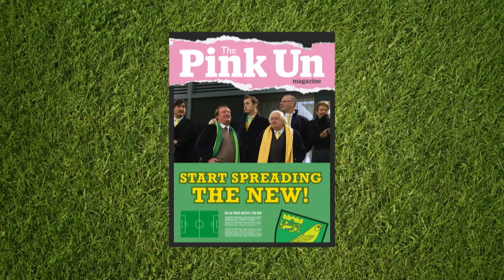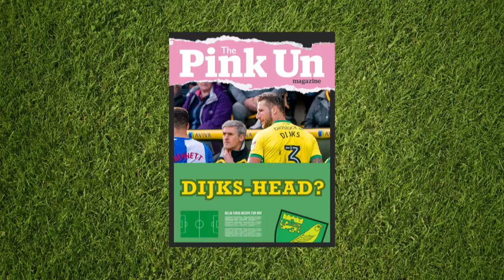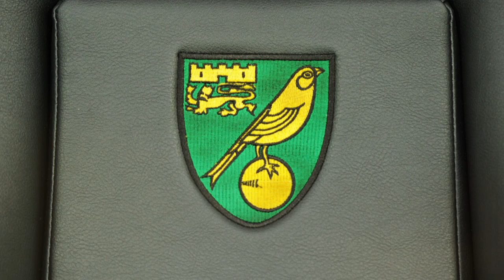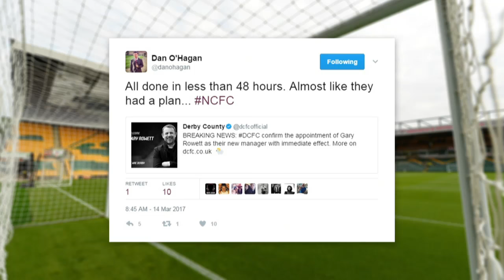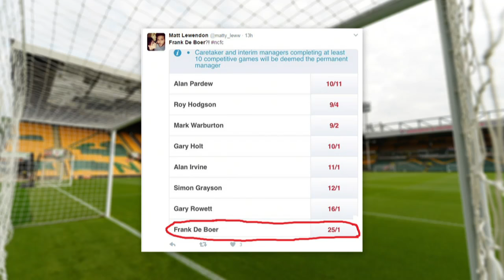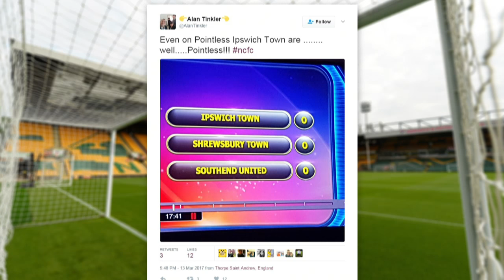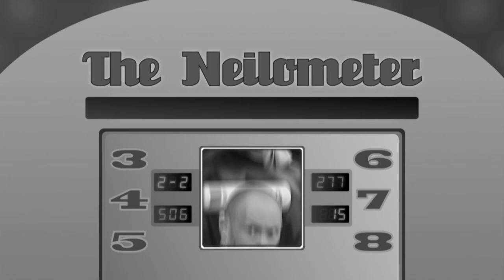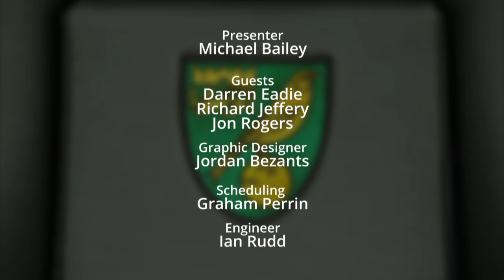The Pink Un Norwich City Show - LIVE with Darren Eadie & Michael Bailey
The Pink Un Show - our LIVE Norwich City fanzine - sees host Michael Bailey and partner in crime, Canaries legend Darren Eadie, joined on the sofa by Little Yellow Bird Project's Jon Rogers and Richard Jeffrey. They discuss the surprisingly-timed sacking of Alex Neil, City's rebuilding job behind the scenes, who should come in next, as well as Saturday's draw with Barnsley.